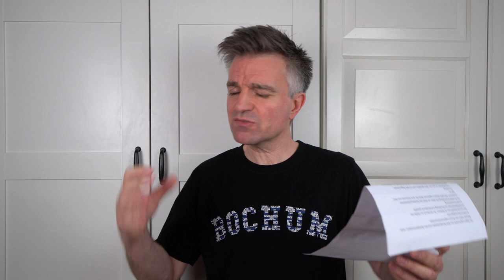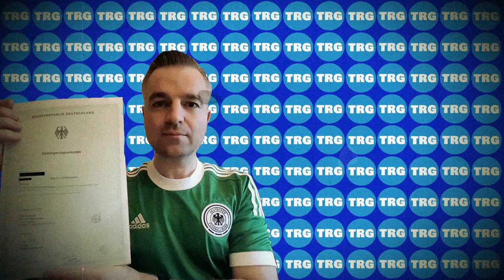FACTS about GERMANY / Tatsachen über Deutschland (German listening comprehension)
German listening comprehension for those learning German or just a video of facts about Germany for those who want to hear an Englishman speaking German!
This video has ENGLISH SUBTITLES. Click on the cog symbol to activate them.

Want to learn German? Recommendations for self-learning:
"German All-in-One For Dummies, with CD"
"Speak German in 90 Days: A Self Study Guide to Becoming Fluent"
"The Everything Learning German Book: Speak, write, and understand basic German in no time"

Equipment:
Main camera, Sony A6400
Point and shoot camera, Sony RX100 VII
Action cam (DJI Osmo Action action)
Smartphone vlogging kit, mic & tripod